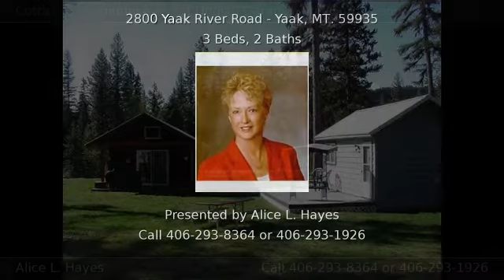2800 Yaak River Road YAAK US-MT 59935